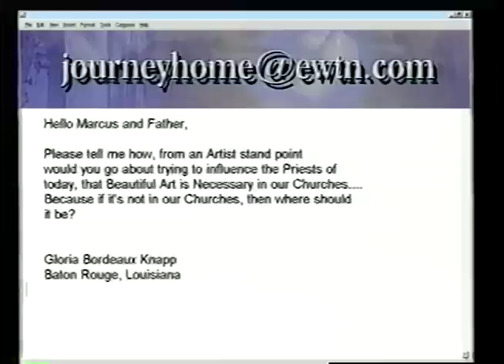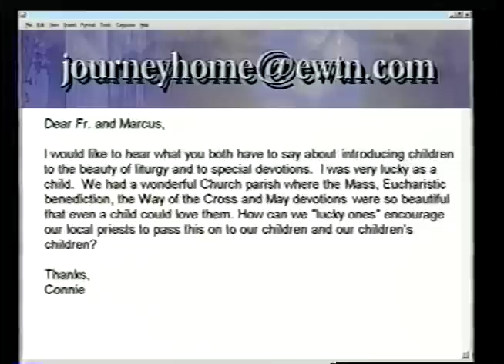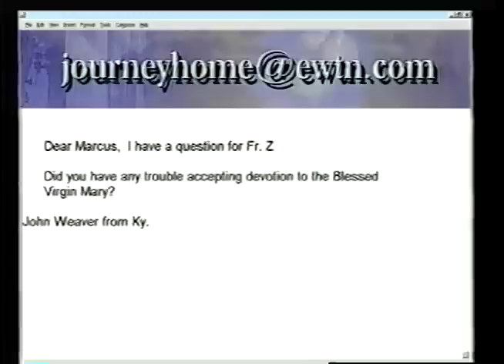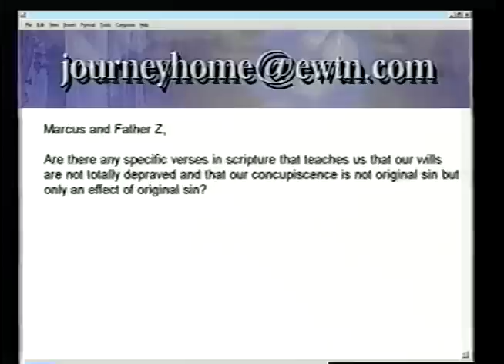Fr John T. Zuhlsdorf: Former Lutheran - The Journey Home Program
Father Zuhlsdorf was raised in a nominal Lutheran family. When he was seven his grandmother gave him two albums, one of classical music and another of Shakespeare's plays. About the same time his mother decided that he should go to Sunday school at the Lutheran church. He reacted negatively to being taught that man's will is totally depraved, wanting only evil. He thought, how could beautiful art be created by depraved people? In high school and college he drifted and was basically a pagan, but he still had a deep love of beauty. One Sunday he heard Gregorian chant on the radio. He visited the parish and was so moved that he was led by God to come to the Catholic Church. Later he was guided to the vocation of the priesthood and was ordained in St. Peter's Basilica by St. John Paul II, in 1991.